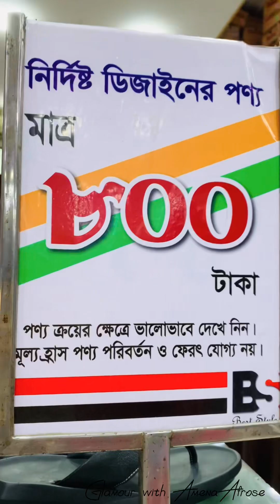এতো সুন্দর সুন্দর কালেশন 😱টাও পেয়ে যাবেন পাইকারি দামে 😱🤍ঈদ আনন্দে চলে আসুন 🤍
song: Del-smells like summer